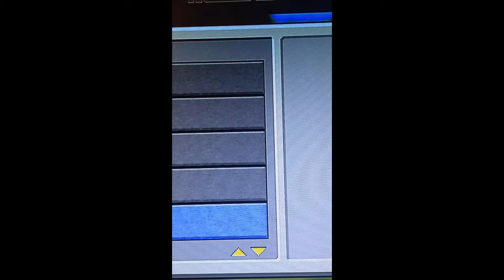Mine craft.... What is mine craft?????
I don't know how to play?